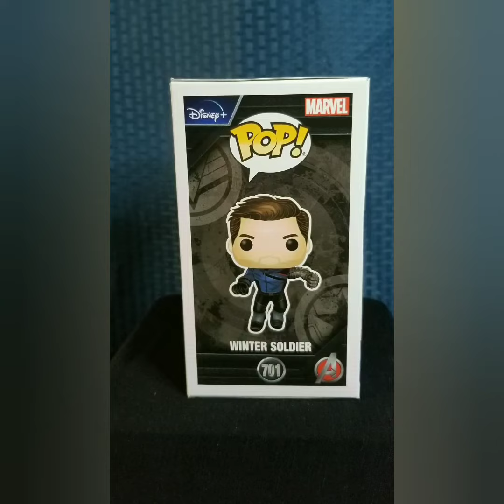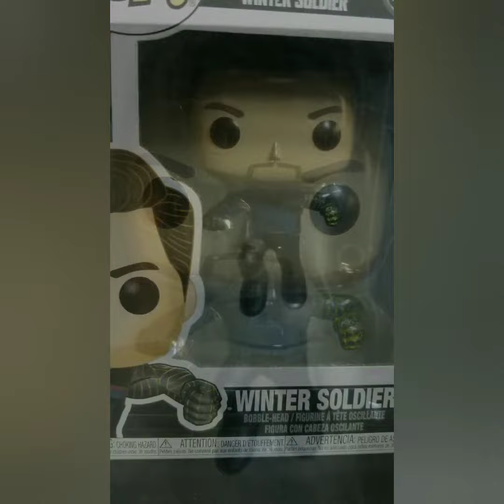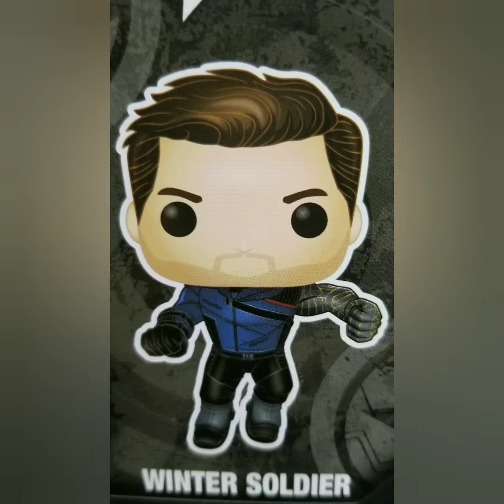MARVEL THE FALCON AND WINTER SOLDIER- (WINTER SOLDIER) - (701) FUNKO POP.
NEW TO MY COLLECTIONS. MARVEL THE FALCON AND WINTER SOLDIER - (WINTER SOLDIER) - (701) FUNKO POP..AWESOME TO MY COLLECTIONS PICK IT UP FROM GAMESTOP.  IT'S FROM THE DISNEY TV SERIES..AWESOME DETAILS I GIVE IT 5 STARS..